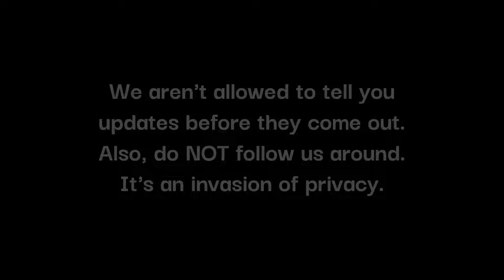What you shouldn't do when you find a Tester | Griffins Destiny + Sonar Studios | ROBLOX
This video was made on behalf of my fellow testers in Griffins Destiny, along with contribs and artists for the game.
The amount of people who do these to us on a daily basis is getting frustrating so I hope this video will help shed a light on why we're just normal people trying to enjoy the silly griffin game like everyone else!

About Testers:
Testers are people who test games before released / updates for games before released. They're hired via application or simply playing an early version of a game. Their ONLY ROLE is to find and report bugs to the development team.

About Griffins Destiny:
Explore the unique universe of Griffin's Destiny! Earn money through fun activities and roleplaying. Become a magical Griffin and write your own Destiny!

About Sonar Studios:
We are the development studio behind Creatures of Sonaria, Dragon Adventures, Griffin's Destiny, and more roleplaying & PVP games on Roblox
We were founded in 2018 with a lot of talent & experience. We love building out our game & roleplaying communities. If you're a fan, please join!